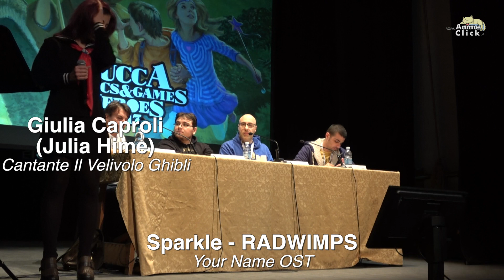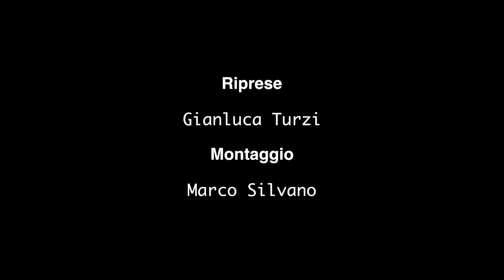La magia del cinema di Makoto Shinkai: dagli inizi al successo internazionale